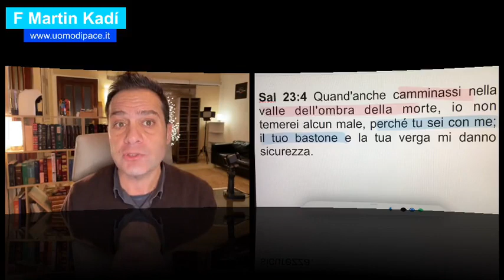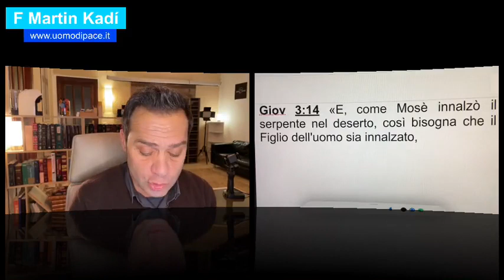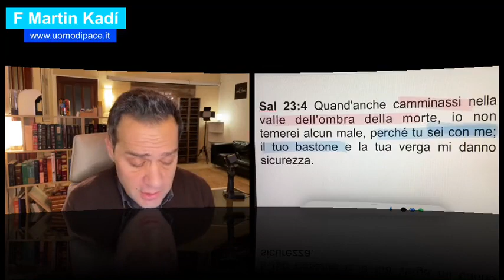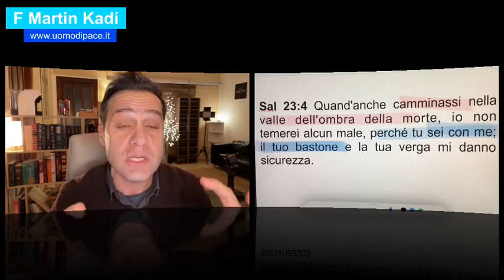PRENDI IL SERPENTE PER LA CODA